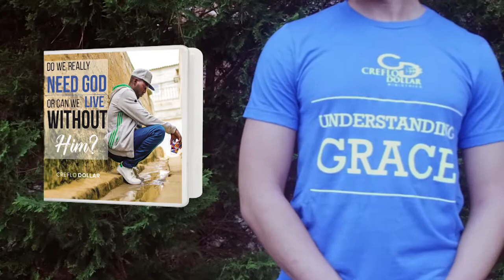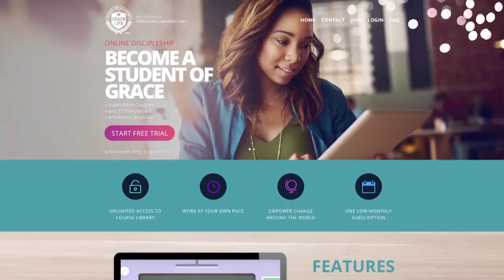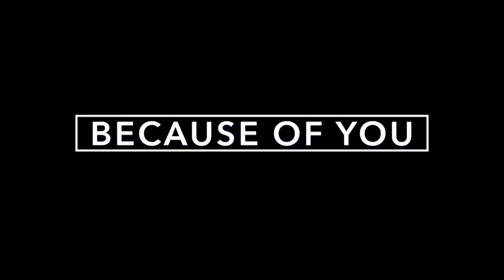8 July Do We Really Need God Part 3-2